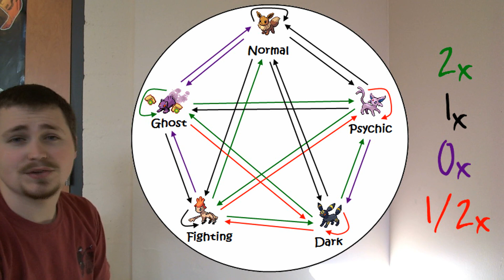01/20/13 - The Problem with Pokemon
In today's evening episode I talk about some gripes I have related to uncreative pokemon throughout the generations. Then I give some of my own ideas for future generations' starters.